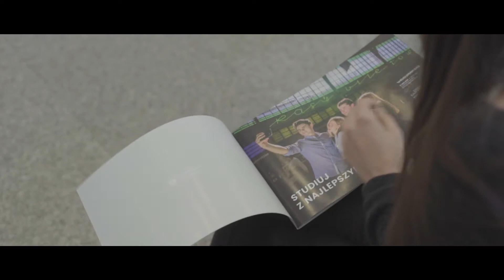DNI OTWARTE Wydział Prawa, Administracji i Ekonomii Uniwersytet Wrocławski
Podczas tegorocznej edycji pobiliśmy rekord - ze szkół średnich przybyło do nas blisko 350 uczestników Drzwi Otwartych! Odwiedzili nas uczniowie nie tylko wrocławskich liceów - gościliśmy osoby z Łodzi, Katowic czy Poznania. Wszyscy uczestniczyli w symulacji rozprawy sądowej, otwierającej Grę Wydziałową. Z zagadkami zmagało się 56 grup, a członkowie zwycięskiej drużyny otrzymali nagrody w postaci tabletów. Nie zabrakło też upominków dla drużyn zajmujących na podium drugie i trzecie miejsce.

Wydarzenie miało na celu przybliżenie uczniom i studentom struktury oraz oferty dydaktycznej Wydziału Prawa, Administracji i Ekonomii. Mamy nadzieję, że dobrze się bawiliście, a wspomnienia zostaną z Wami na długo.
Widzimy się za rok w jeszcze większym gronie!